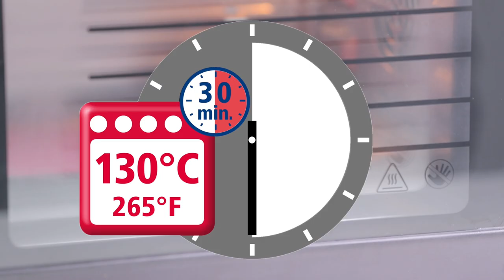FIMO leather-effect – 5 steps to start working with the modelling clay - FIMO BASICS Tutorial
This FIMO leather-effect tutorial will show you tips before starting with the polymer clay FIMO leather-effect.